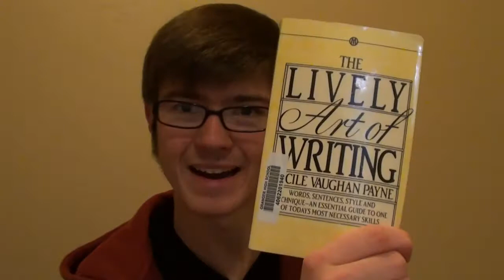Pet Peeve- Homework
This is a little disguised explanation as to why I haven't been doing super awesome videos. I'm so swamped with homework and other things that I have no time to focus on YouTube... Until mid January...
Get pumped for what I've got coming up though because I plan on doing some pretty epic stuff for my fans!
Also, homework is just lame so I decided to pet peeve about it!
Favorite!
Thumbs Up!